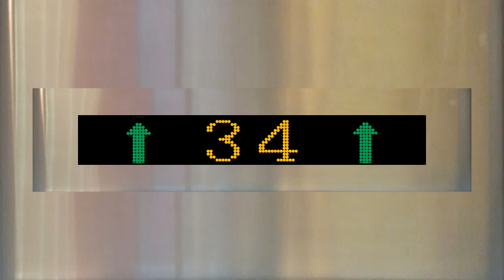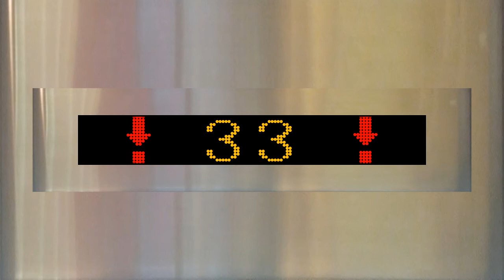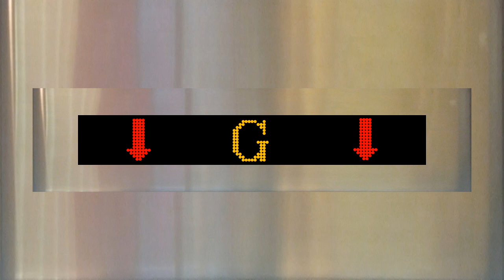Schindler 700 high speed lift @ Nathan Tower 1, Central BayTown